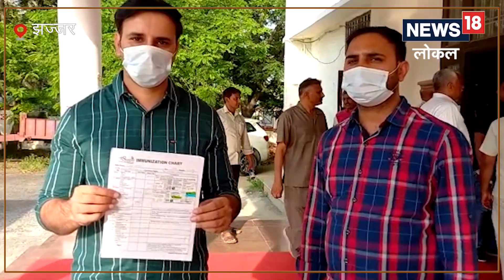Jhajjar News | डेढ़ साल की बच्ची को लगा दी Expiry Date की Vaccine | News18 Haryana